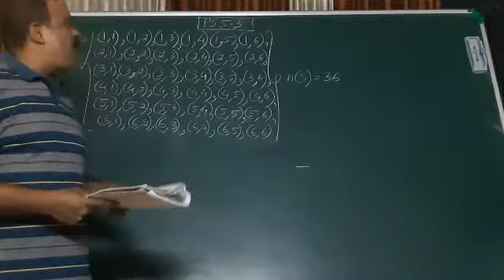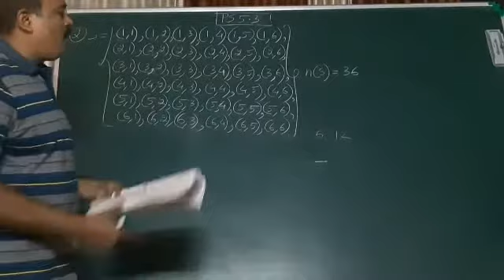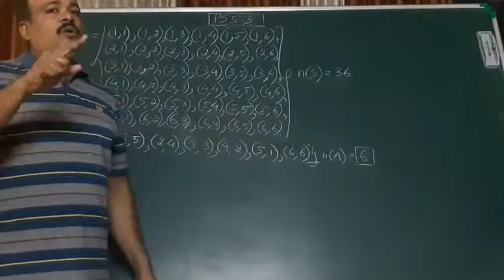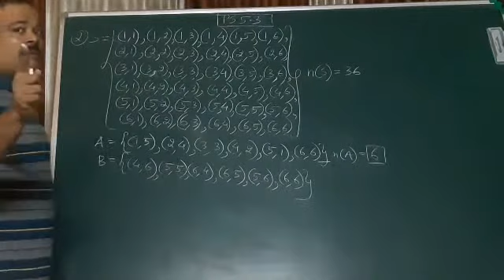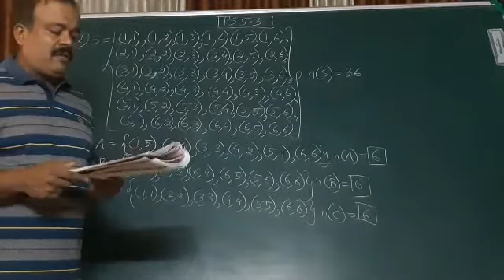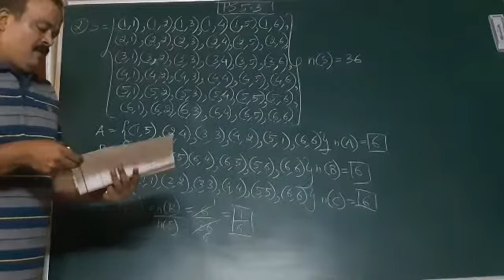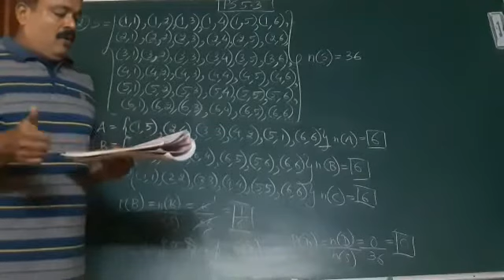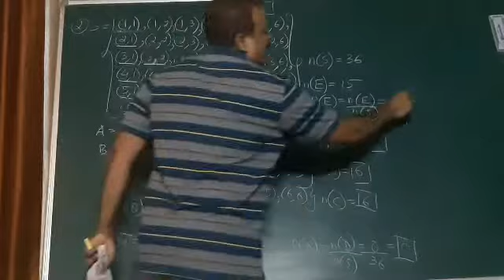STD. 10 - ALGEBRA - CHAPTER 5 [ LECTURE 5 ]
PLEASE